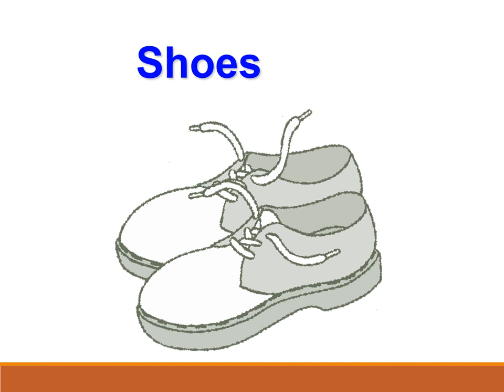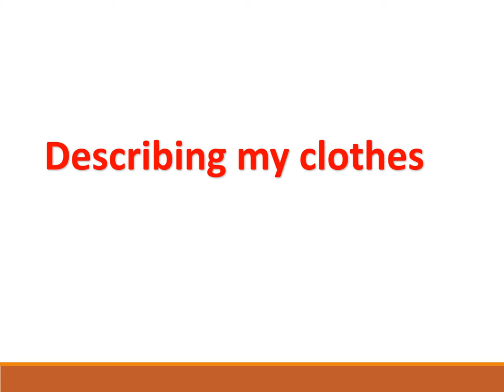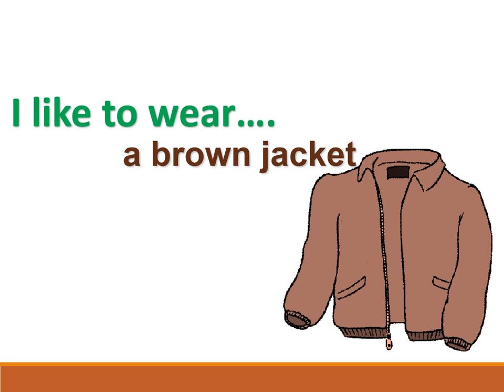Clothes in English الملابس بالانجليزية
الملابس بالانجليزية
Clothes in English